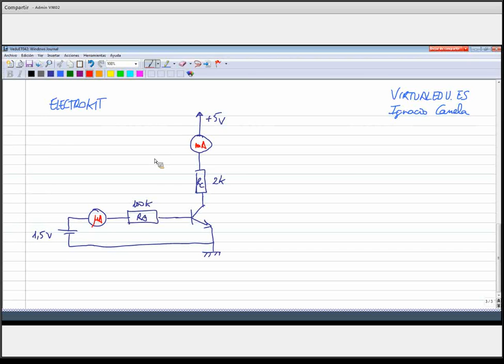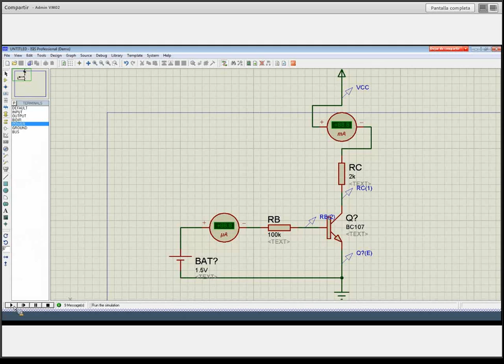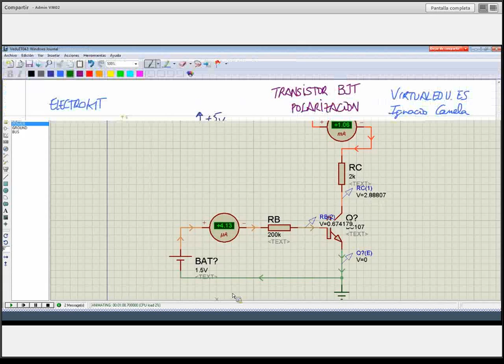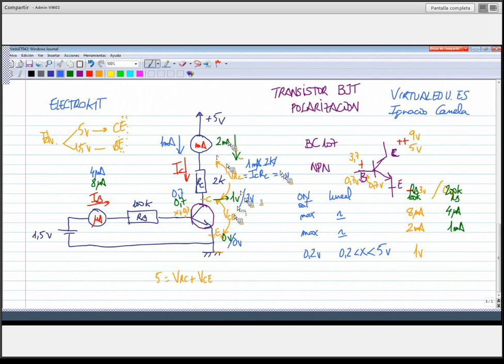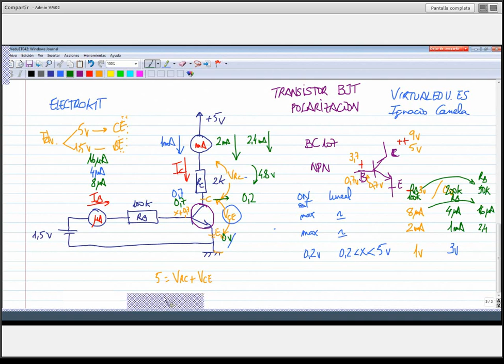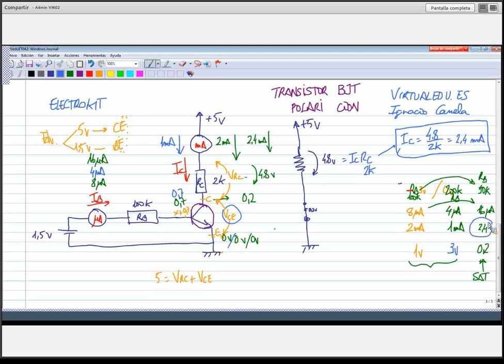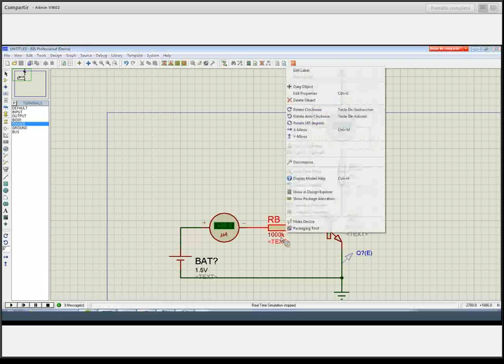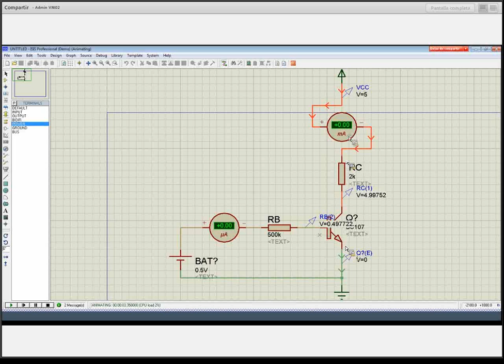ElectroKit 015 Transistor BJT Polarización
ElectroKit, Circuitos, Voltaje, Intensidad, ElectroTutorial, Virtualedu, Electrónica, Fundamentos, Selectividad, Ohm/Kirchoff, Transistor BJT, Ciclos formativos, Polarización